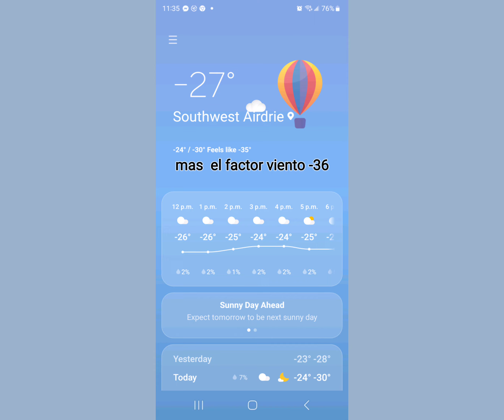Temperaturas extremas y lo que tenemos que hacer 🇨🇦🇨🇦🇸🇻🇸🇻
elsalvador dia duro de trabajo con temperaturas bien bajas desde lejos